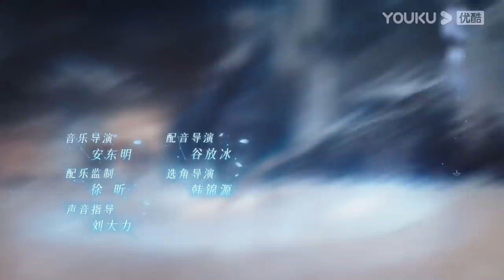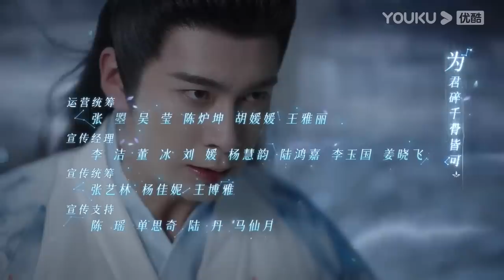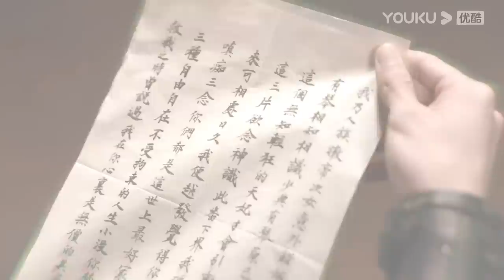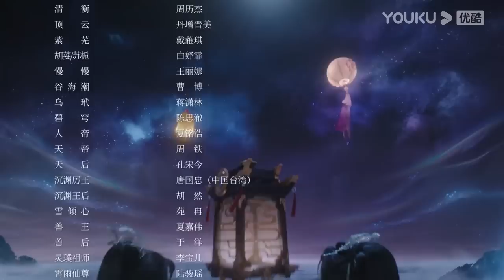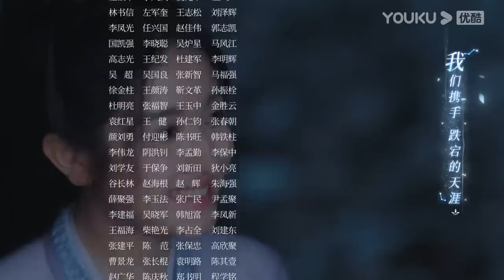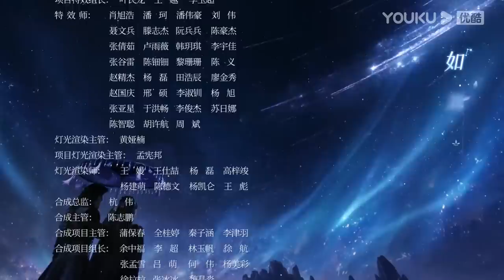ENGSUB【星落凝成糖 The Starry Love EP26】一场错嫁成全两对命定爱人 | 古装爱情 | 陈星旭/李兰迪/陈牧驰 | YOUKU COSTUME